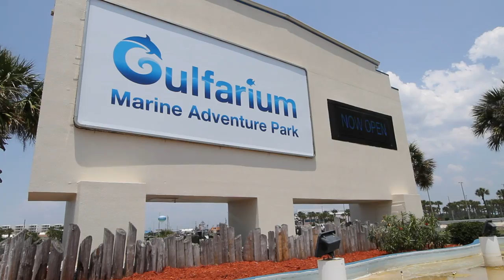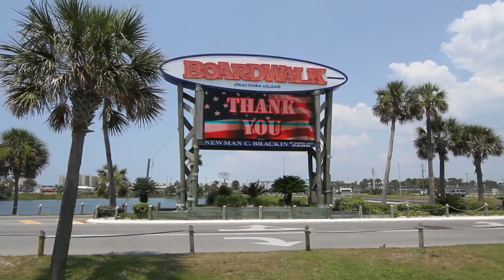Majestic Sun A-204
Our unit is among the top rated condos at Majestic Sun!!!

Kitchen renovated in December 2014 with beautiful granite and custom cabinets!!

WHY DESTIN? With its white beaches and emerald-colored waters, Destin is the perfect vacation destination. The sand on Destin's beaches, some of the whitest in the world, is made of finely ground quartz crystal giving the appearance of sugar. Challenging golf and world-famous fishing define the Emerald Coast city of Destin, known as 'The World's Luckiest Fishing Village”. Phenomenal restaurants both on and off the beach, and some of the greatest shopping (Baytown Wharf, Destin Commons, Silver Sands, and Grand Boulevard) all combine to make this an unforgettable vacation.

WHY MAJESTIC SUN? The crown jewel of Destin / Miramar Beach, Majestic Sun has a unique architectural design and offers guests a heated indoor/outdoor pool, 2 whirlpool Jacuzzis, a fitness center, as well as 2,000 square feet of beachfront access, an 18-hole championship golf course, tennis courts, nature trail, fresh water lakes, beachside bar and grill, and so much more. Just steps away from fine dining, shopping, and local attractions so you can enjoy all Destin has to offer. Sitting directly across the street from the sugary sand beach, nothing blocks the stunning views of Destin’s famous gulf waters and stunning sunsets.

WHY UNIT 204A? Our unit is a coveted DIAMOND UNIT (also known as a Deluxe Unit), the larger of the two bedroom units where the master bedroom faces the ocean with its own floor-to-ceiling sliding glass door to a balcony twice the size of the smaller standard unit. There are nine foot ceilings throughout with ceiling fans and televisions in the living room and each bedroom. We have beautiful tropical-themed living room furniture and a 42-inch flat screen LED/LCD TV It is clean and gorgeous. With our bar-height table and chairs on the spacious balcony you aren't staring directly at a railing - you have an unobstructed view of the beach and ocean. Our feedback is all legitimate - and the constant theme from our renters is that the unit is beautiful, well maintained, and that we always go the extra mile to ensure our renters have a fantastic beach vacation.

Very popular with our renters are the following additional items:
* We negotiated a VIP package with Silver Sands premium outlet mall for our renters
* Newly renovated kitchen, with granite countertop and custom cabinets
* Brand new bar height table and chairs for patio
* Beach cart to haul your beach gear
* Four Tommy Bahama reclining beach chairs
* Beach umbrella (no need to pay high rental costs)
* Sand toys for small children.

What we like the best about being on the second floor is that it feels like you are right on the beach. It is extremely popular with families with younger children who don't like being too high up.

You can’t go wrong with Destin, Majestic Sun and Unit 204A. We are the owners and also the ones managing the rental (not a faceless management company), and we will always do our best to ensure you have the vacation experience you deserve.